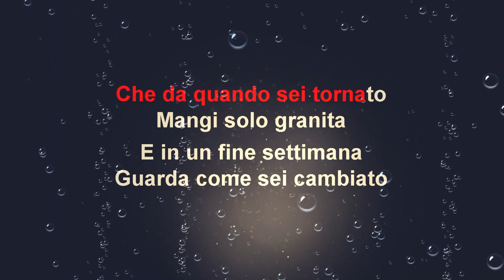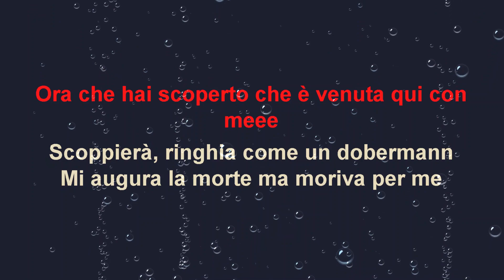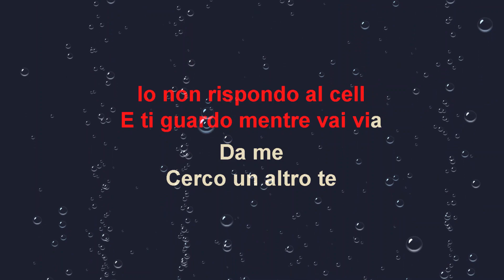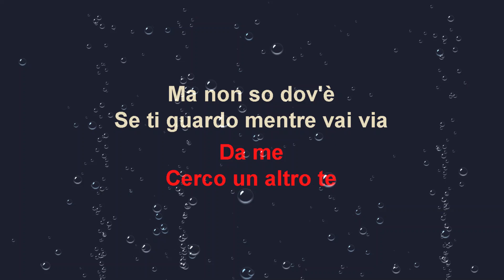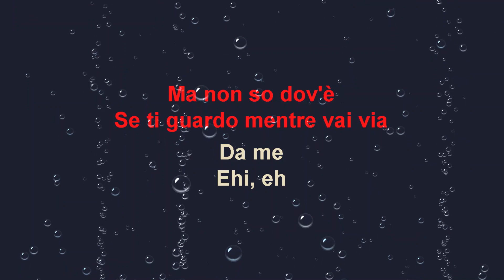Margarita - Elodie, Marracash - Karaoke version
Hai bisogno di una base musicale su misura? Contattami...

o calcola il tuo preventivo compilando il seguente questionario